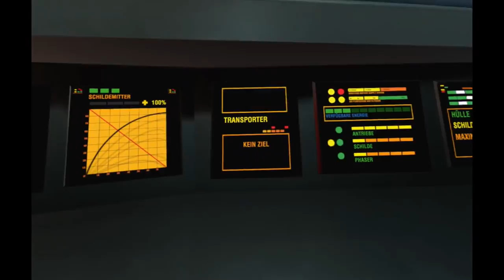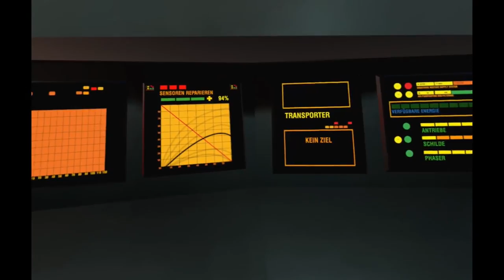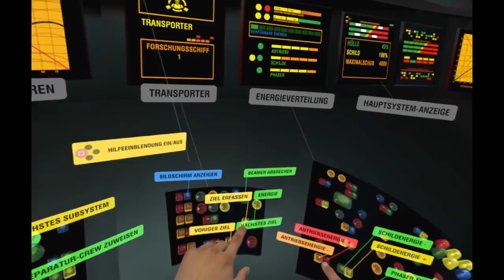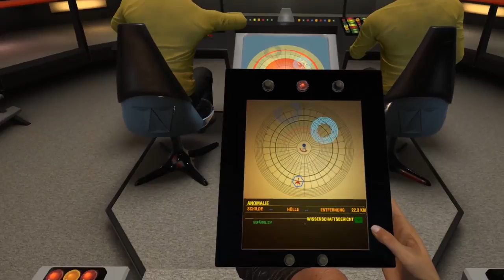STAR TREK: BRIDGE CREW - Enterprise wirkt unspielbar, ist aber der Star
Star Trek: Bridge Crew jetzt holen bei Amazon

In Star Trek: Bridge Crew kann man abseits der Story-Kampagne auch die Enterprise aus der Original-TV-Serie in zufällig generierten Endlos-Missionen kommandieren. Genau das probieren wir in diesem Video aus und lernen schnell, das Fernsehraumschiff ist mit seinen unbeschrifteten Blinke-Knöpfchen deutlich schwerer zu steuern, als die USS Aegis. Aber genau deshalb macht das Spiel auf der Brücke von Kirks Schiff auch mehr Spaß, da sich die Crew stärker absprechen muss.

Auf der Brücke übernimmt Captain Daniel Feith das Kommando. Seiner Führung ist Steuermann Johannes Rohe, Chefingenieur Christian Fritz Schneider und Manuel Fritsch als taktischer Offizier unterstellt. Gemeinsam wagen die vier Redakteure den Warpsprung zu fremden Welten und zeigen im Video sowohl die PC-Version auf der Oculus Rift als auch die PS4-Fassung mit der PS4 Pro. Star Trek: Bridge Crew kann nämlich plattformübergreifend im Koop gespielt werden.

Wer keine echten Mitspieler findet, kann auch eine KI-Crew anheuern und jederzeit zwischen den Stationen wechseln.

Was taugt das Spiel: Unser Test zu Star Trek: Bridge Crew